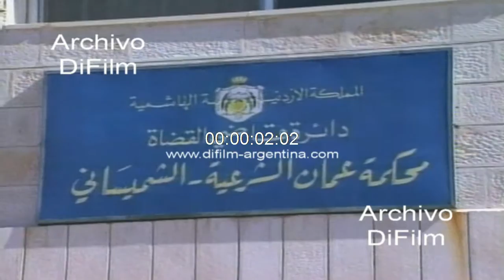Juan Jose Arias Uriburu audiencia con el abogado de Imad Shaban 1998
Jordania: El juzgado canónico jordano postergo la audiencia pedida por Imad Shaban hasta el 5 de abril próximo. Los Uriburu con contenida emoción y reserva reciben la buena noticia; según el abogado jordano, Ali Musleh, Imad Shaban y los chicos estarían aquí en Amman. Tras largas horas de tensión se inicia el tan esperado dialogo. Al finalizar la reunión Azmi Shaban aunque optimista deja bien claro su posición. Juan Jose Arias Uriburu y sus hijos mellizos Jose y Gabriela, la mama de los chiquitos cumple años el mismo día, el próximo 14 de marzo. Insert Juan Jose Arias Uriburu junto a su hijo Jose reunidos fuera del juzgado. Declaraciones a la prensa del abogado Ali Musleh. Fotografía donde se observa a Gabriela Arias Uriburu junto a Imad Shaban y sus 3 hijos. Declaraciones a la prensa de Azmi Shaban.
Fecha: 10/3/1998
Duración: 1 minutos 10 segundos
Código: BG-0824